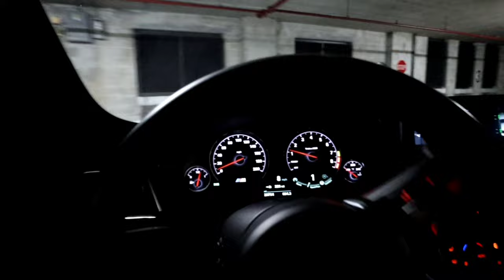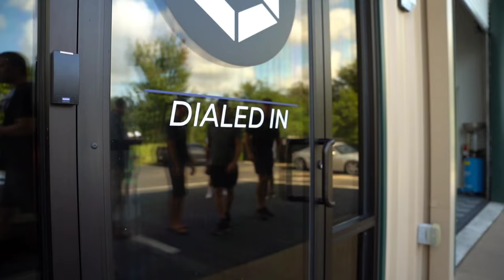Owning A F80 M3 Is All About These Moments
Being an car enthusiast means you're the type of person that will wake up at unusual times just to attend a car event, wash the car when its already clean or drive a total of 8+ hours and would turndown all you can drink brunch dates.

In this video, I take you along Obsessed Garage's Open House Event in Lady Lake FL. It was incredible to see so many familiar faces and had the chance to meet other "OG" subscribers.

Equipment used for the filming:
Camera Equipment I use :

•Best Air Freshener (JDM)